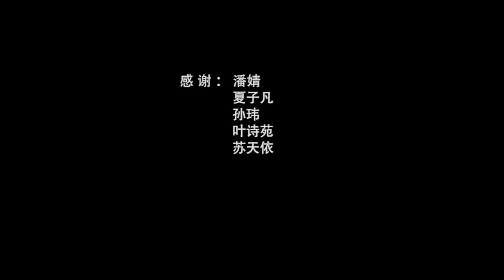The Fish, the Cook, and the Cat (Score and Sound Design by Senk Cheng)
Original Score: Xi "Senk" Cheng
Sound Design: Xi "Senk" Cheng
Final Mixing: Xi "Senk" Cheng

A film by Bian Nanjun, Sun Tianyi, Wang Yan, Yuan Meng, as a graduation project from Communiation University of China.